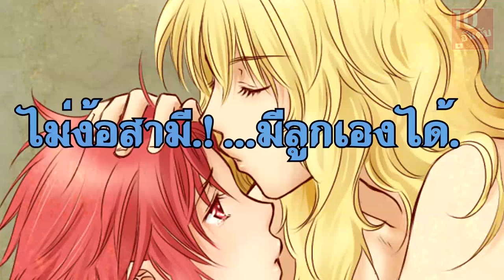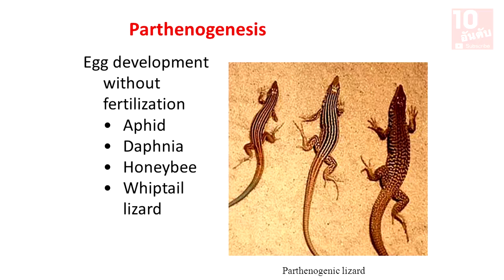ไม่ง้อสามี!..มีลูกเองได้..และปลาเลือดอุ่นชนิดแรกของโลก...มาดูกัน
จิ้งเหลนหางแส้ (Whiptail Lizard)ไม่ง้อสามี! จิ้งเหลนหางแส้ มีลูกเองได้โดยไม่ต้องผสมพันธุ์
MOONFISH ปลาเลือดอุ่นชนิดแรกของโลก หายากที่สุดในโลก
ปล. ขออภัยคลิปนี้พูดเร็วมาก จังหวะนรก แหะๆ

✔ ฝากทุกท่านกดติดตามและกดรูปกระดิ่ง 🔔 นะคะ เพื่อรับการแจ้งเตือนทุกครั้งที่ลงคลิปใหม่ๆ และจะได้ไม่พลาดคลิปของ 10 อันดับนะคะ
รักทุกคนค่าาาาา